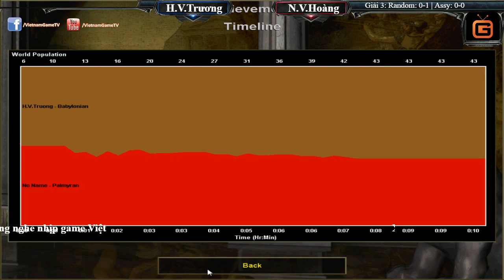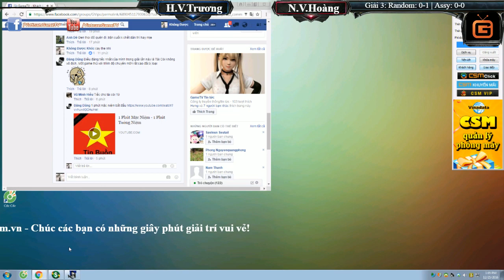Chung kết tổng AOE Liên Tỉnh Tranh Giải 3 Random Hoàng Văn Trương vs Nguyễn Văn Loan Trận 2